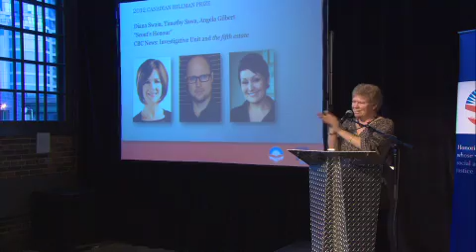2012 Canadian Hillman Prize